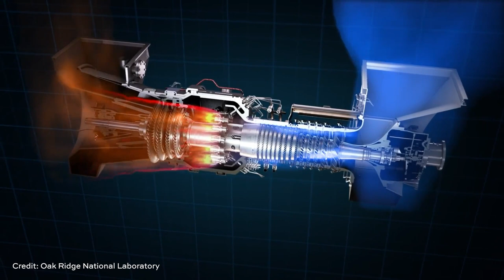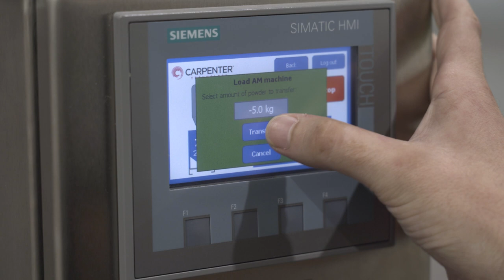3D Printed Turbine Blades for More Efficient Power Generation | The Cool Parts Show #35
The Manufacturing Demonstration Facility at Oak Ridge National Laboratory worked with Solar Turbines to prove the effectiveness of turbine blades made through additive manufacturing. A typical turbine used in power generation includes hundreds of turbine blades, and Oak Ridge researchers 3D printed nearly 300 blades for this testing. The blades were made via electron beam melting (EBM) to the same design as existing turbine blades, as well in the same material, Inconel 738, meaning the researchers had to master EBM for this unusual alloy. Proving that AM can reliably produce today’s blades is just the start, because the promise is that turbine blades made via additive will incorporate complex internal cooling channels allowing turbines to run hotter for greater efficiency. In this episode, learn about the manufacturing challenges that were overcome, as well as the engineering possibilities of 3D printed turbine blades.

- EBM applications related to….

HAVE A COOL 3D PRINTED PART TO SHARE?

ABOUT ADDITIVE MANUFACTURING MEDIA:

Additive Manufacturing is the leading media brand covering 3D printing for industrial applications. In addition to the print magazine, AM includes a website, e-newsletter and annual conference.